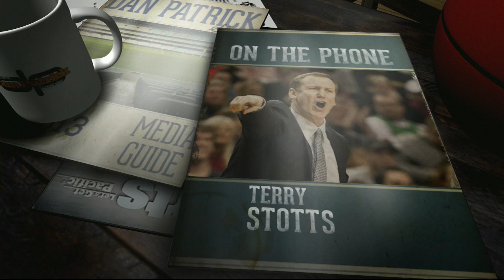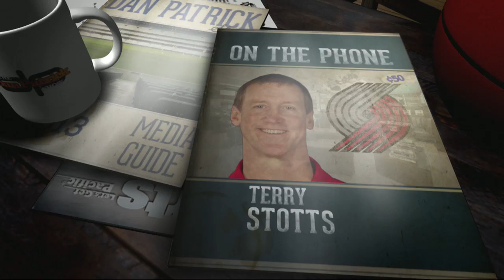Terry Stotts on the Dan Patrick Show 12/20/13